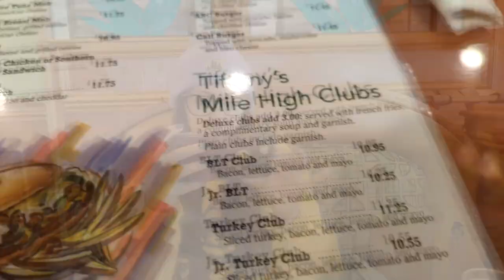Warrior Wrestling Debut + My Experience As A Boy!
Check my debut for Warrior Wrestling in Chicago in a WILD match again Santana from AEW's Proud and Powerful. As well my SPECIAL CAMEO in Dalton Castle's entrance. Also, Veda and I go one crazy travel adventures! Please let me know which part of the Vlog was your favorite in the comments! The backstage banter? The Match Highlights? None of it?! Lemme know!

Thank you CameraGuyGimmick for the thumbnail photos!